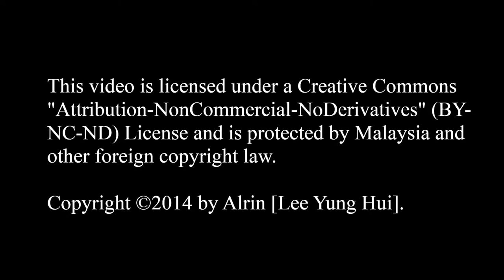VBG Anime Fiesta 2014 - Kagamine Rin & Len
Event : VBG Anime Fiesta 2014
Date : 25 May, 2014
Location : Publika, Kuala Lumpur, Malaysia